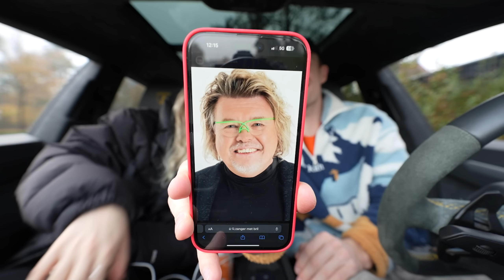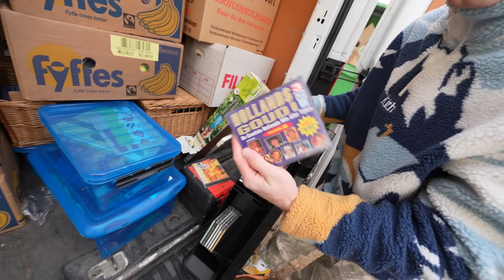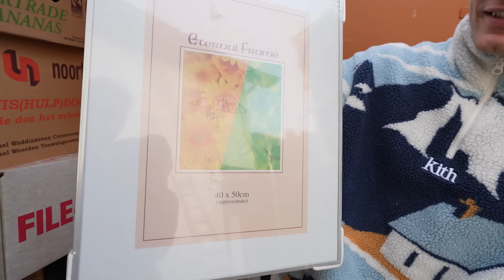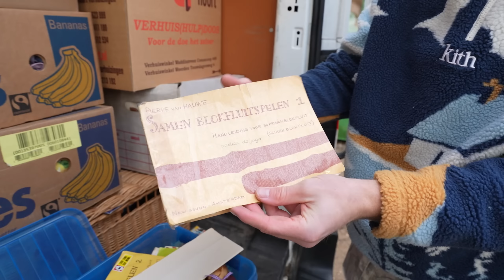DE VLOEREN VAN DE NIEUWE WONING WORDEN GEGOTEN! #3390